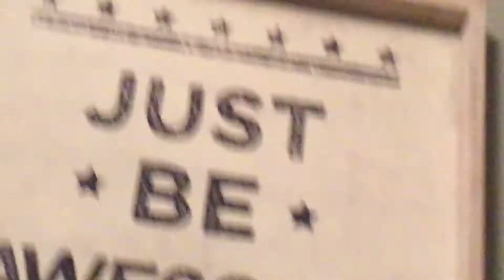Just be awesome #3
Just be awesome